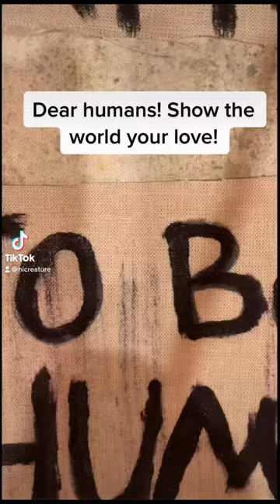We got to live together!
Different strokes for different folks!
Much love to you humans. You are one.